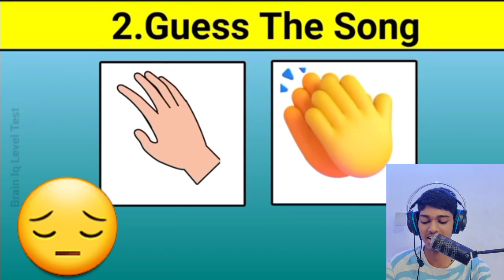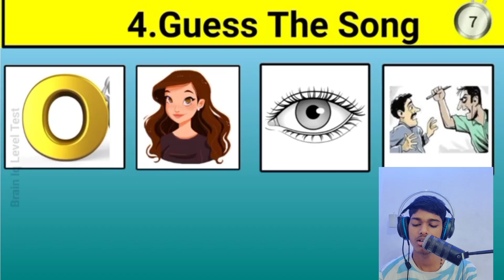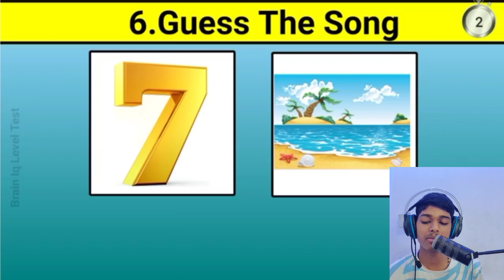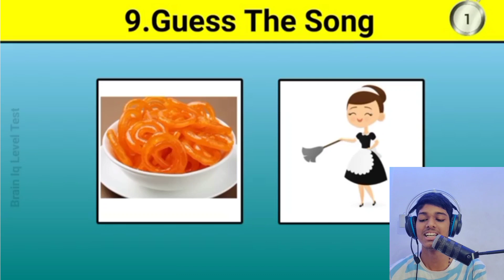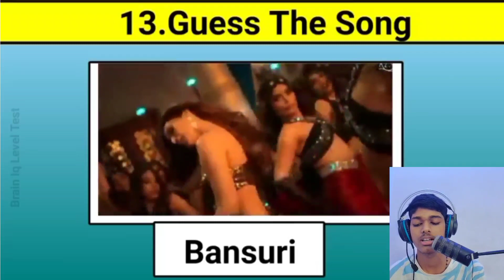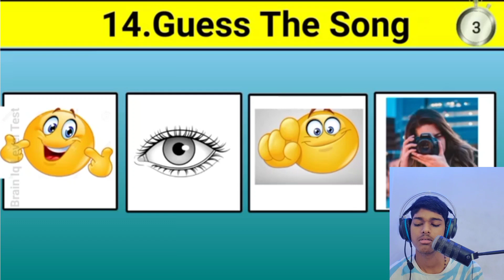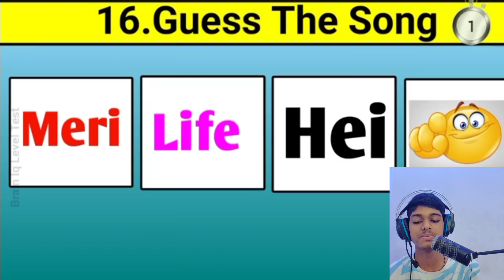Guess the song challenge 🤔 part 1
Introduction : my name is Rajveer yadav I am from bihar this is my first video .

thankyou